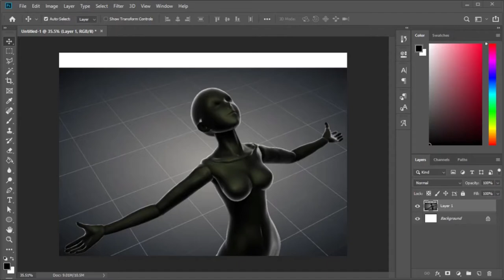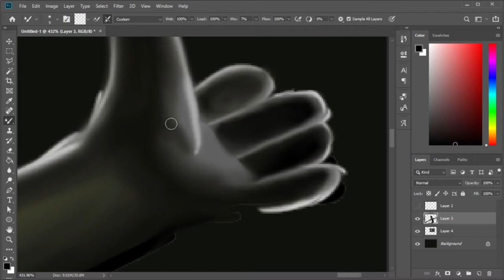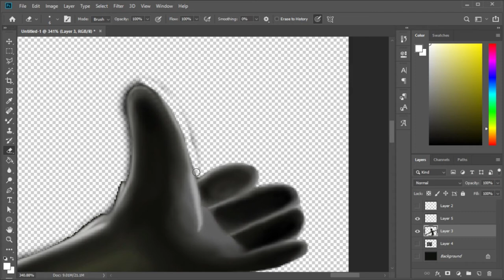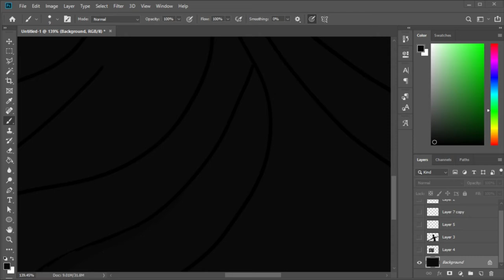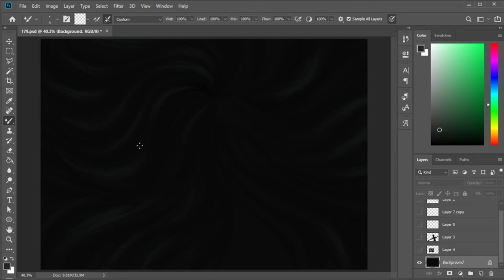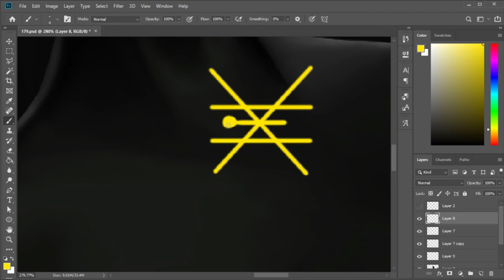SPEEDPAINT - Sauelsuesor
Drawn in Photoshop CC with an Intuos Draw tablet
Recorded with OBS Studio, edited in Hitfilm Express

Tracks:
Climbing Through Air 2 & 3 by Tomas Skyldeberg